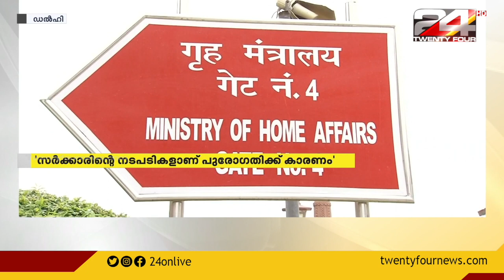കാർഷിക നിയമങ്ങൾ പിൻവലിക്കില്ലെന്ന് പ്രധാനമന്ത്രി